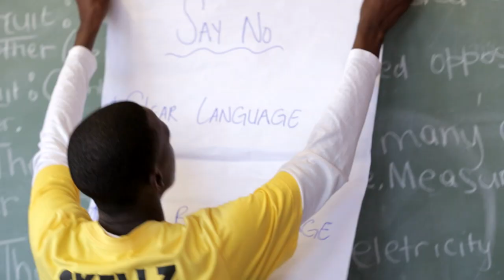It's Not Over: Official Trailer | MAC Cosmetics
Description: Launching today in honor of World AIDS Day, M•A•C proudly supports It’s Not Over, a film by Andrew Jenks, made possible by the M•A•C AIDS Fund.